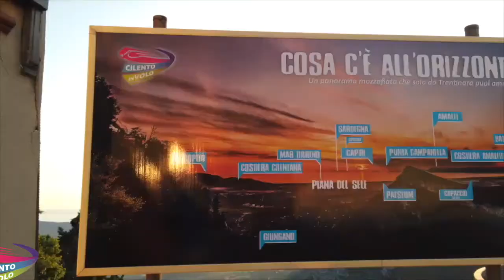113 margherita e viviana 25 08 2020